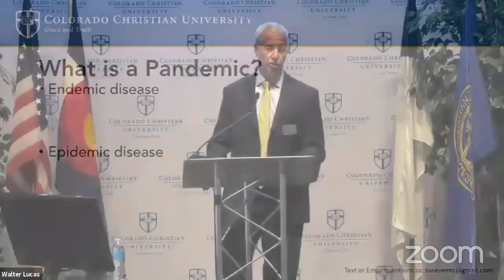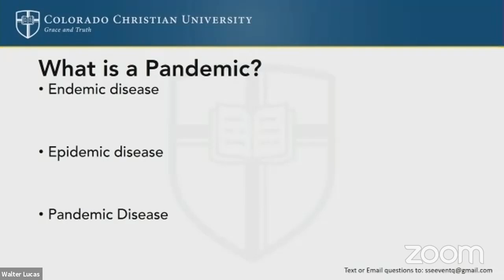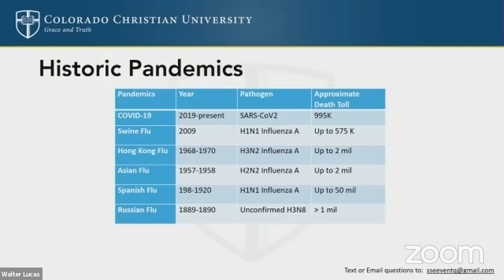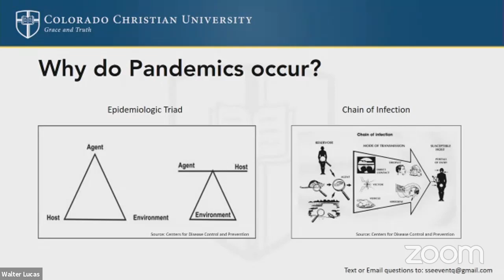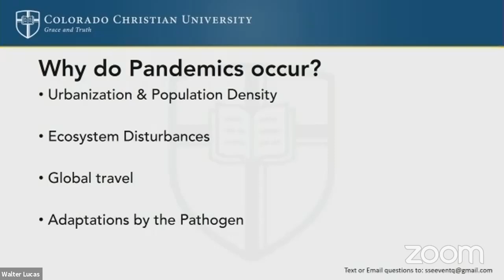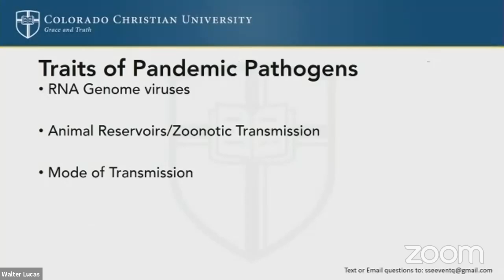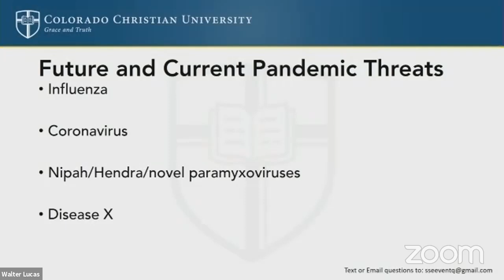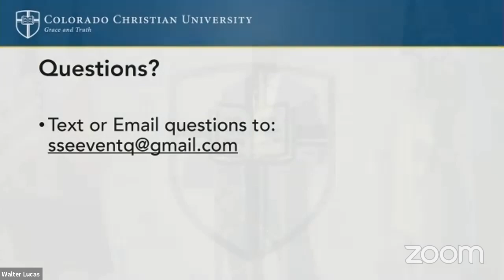President's Lecture Series with Dr. Mark Parker